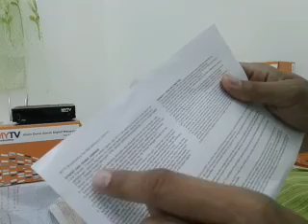Jaminan 12 bulan untuk dekoder MYTV ori